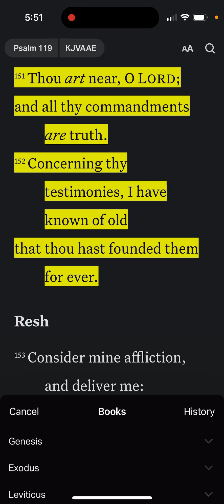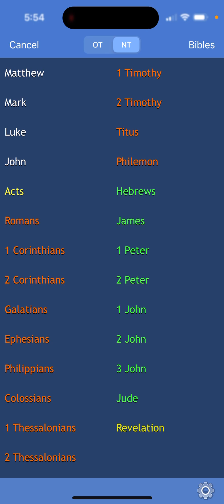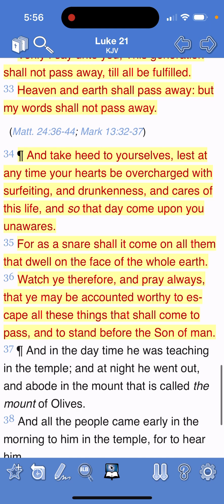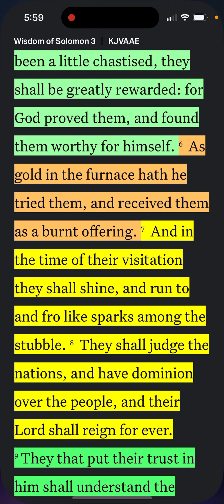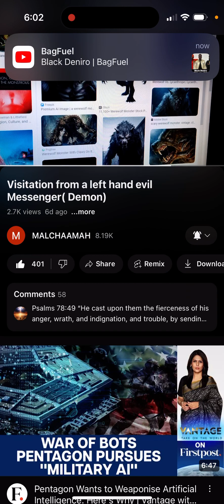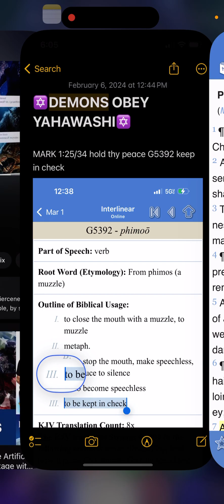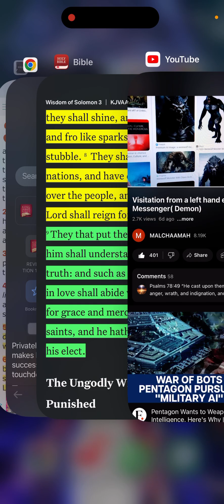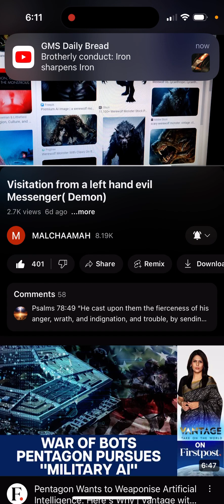Demons Dreams & The spiritual battle